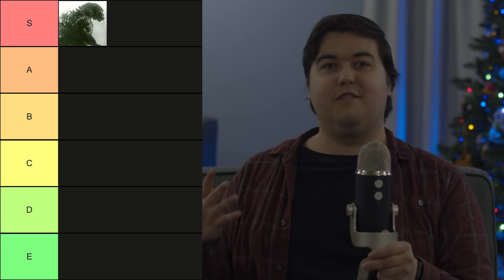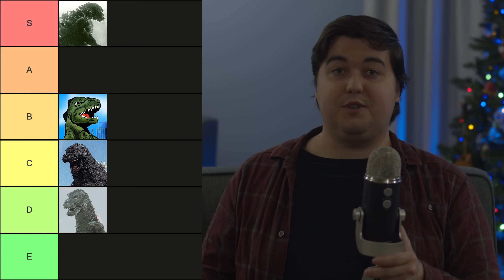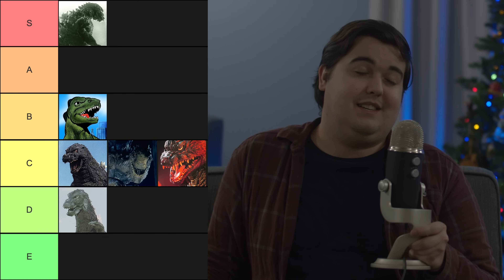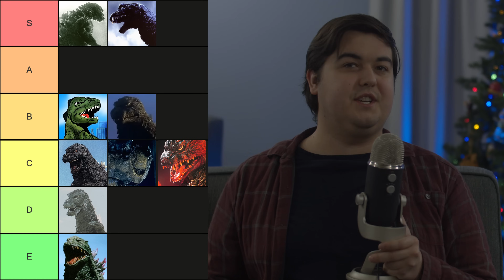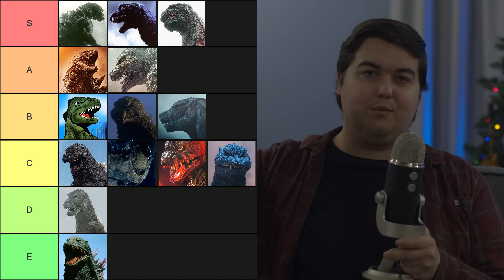Every GODZILLA EXPLAINED and RANKED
Today, we talk about every version of Godzilla ever put to film and television. I explain what I like about the different versions of the monster and things I thought did not work. And, of course, I rank all of them in the definitive (subjective) tier list.

00:00 - Intro
1:52 - OG Godzilla
6:50 - Shōwa Godzilla
13:35 - Hanna-Barbera Godzilla
17:39 - Heisei Godzilla
25:03 - Zilla
29:58 - The Millennium Godzillas
38:39 - Legendary Godzilla
43:39 - Shin Godzilla
47:50 - Godzilla Anime
52:12 - Godzilla Minus One (Spoiler-Free)